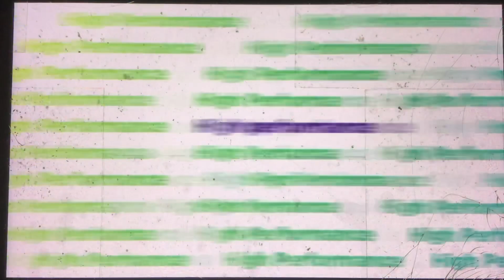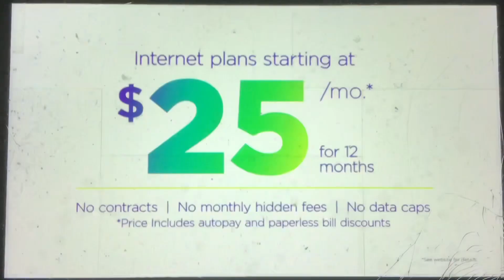KPIX “GameDay” open October 1, 2023